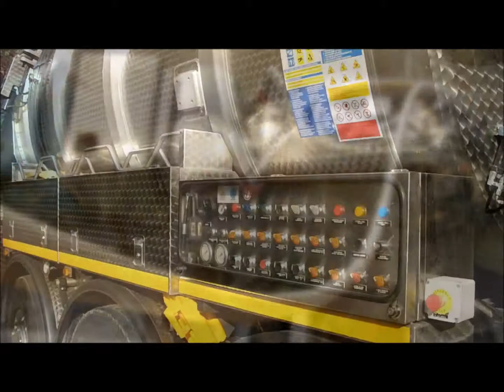CAPBORA - Asp. ghiaia tetto di una banca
Camion CAPBORA, aspirazione della ghiaia da un tetto di una banca